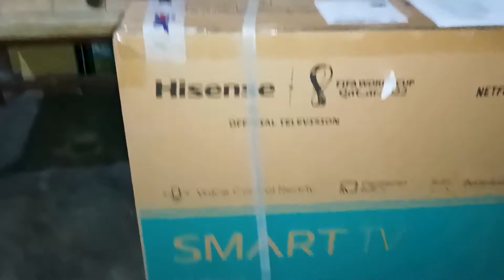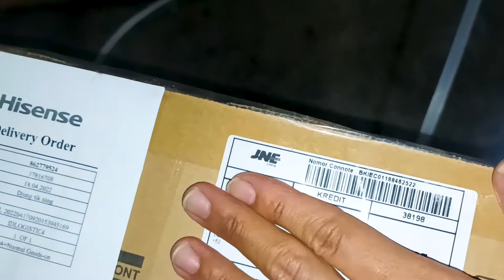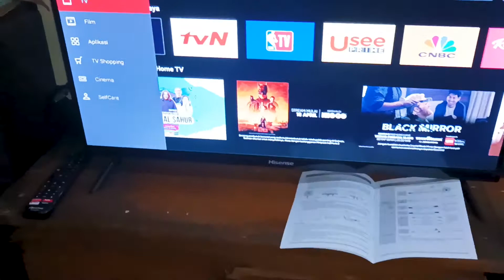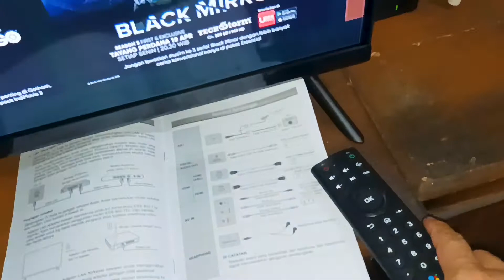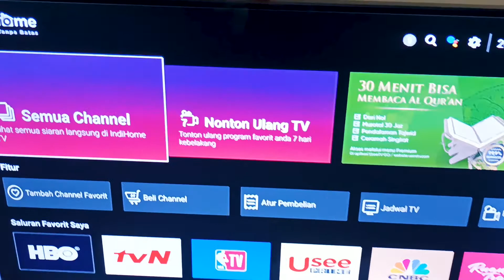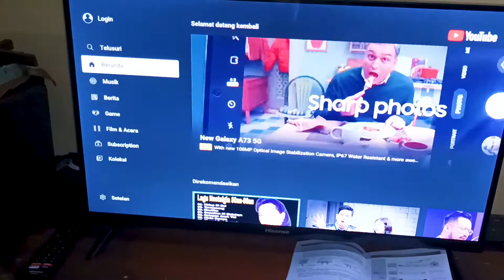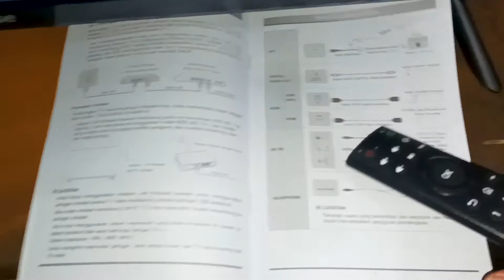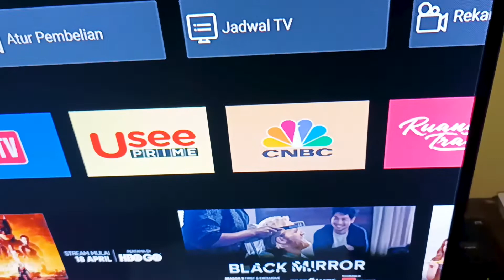UNBOXING Hisense TV 32E4F 32 Inch (Smart TV)..!!! Masih Pake STB Juga..??!!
Konten segmen reviewsukasuka kali ini gue akan unboxing Tv Hisense dan Review singkat... Lanjutan dari konten sebelumnya, kenapa akhirnya gue ganti TV tabung ke LED?

Enjoyed video.. Semoga bermanfaat.